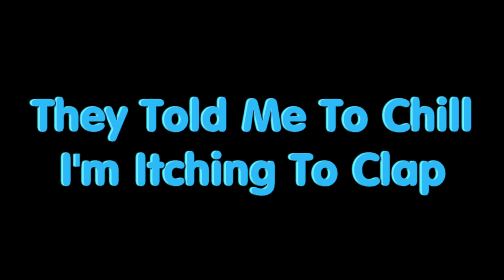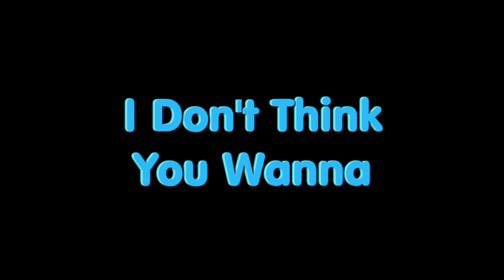Deep End Freestyle By Sleep Hallow Featuring Fousheé Lyrics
Go off the deep end
I don't think you wanna
Give me a reason (Great John on the beat by the way)
I've been trying not to go off the deep end
My body different (yup)
Shorty said she tryna kick it
I'm in her mouth sumn' like a dentist
Cookin' up, I'm in the kitchen
Big bro wildin' tryna catch a victim
I took a L
But now I'm back gang winnin'
Look, and I'm doin' well
Don't even ask how I'm livin'
Niggas ain't real, they cap
Ridin' 'round with a seal laid back
They told me to chill, I'm itching to clap
If I pull up somebody get whacked
Boy tie yo laces, niggas tripping
Red lights we gon' skip it
Fucked up, a new V we was dippin'
From the police, I was drillin'
But fuck it, let's skate on
Run up a bag with my bro gods (bro)
Watch how I show off
Step in the room, and she takin' her clothes off
I ain't even say much, ain't even do much
They like, "Sleepy, you too much"
Know I got a bag, right?
Huh, know I live a fast life?
Said that she fell in love, met her last night
Said she want this shit for life
Girl you must be dumb, no you not the type (what?)
No I'm not the type
I think I was lost in the past life
Came back now my cash right
Said you want the sauce, I can get you right
But it's heavyweight, not light (hold on)
Bro keep the strap sumn' like a dyke
He be shootin', he don't like to fight
I could get you wrapped up like a gift
Smoked up like a spliff
Choppa tell 'em back up, or get hit
Got my racks up, now I'm lit
I could get you packed up in this bitch
And my blood blue, 'cause I'm Crip
Fanny pack, full of hunnids (that's a fact)
I just reached out my waist, see ya runnin (fuck outta here)
Bitches say a nigga stuntin' (stuntin')
Know how they hate that I came up from nothin'
Backed out, get the drum in (baow, baow)
I'ma show a nigga how I'm comin'
I was down, now I'm up in (now I'm up)
They was hatin' on me, now they lovin' (hold on)